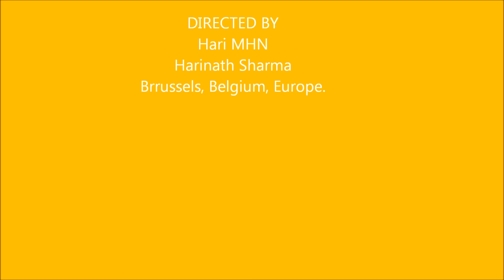Sri Venkatesa Suprabhatam(Shree MahaVishnu)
Suprabhātam (Sanskrit: सुप्रभातम्), literally auspicious dawn is a Sanskrit poem of the Suprabhātakāvya genre. It is a collection of hymns or verses recited early morning to awaken the deity in Hinduism. The metre chosen for a Suprabhātam poem is usually Vasantatilakā.

The most well-known Suprabhātam work is the Veṅkaṭeśasuprabhātam recited at Tirupati to awaken Veṅkaṭeśa. A rendition of the poem by renowned carnatic vocalist M. S. Subbulakshmi is extremely popular which is played daily in many homes and temples of South India.